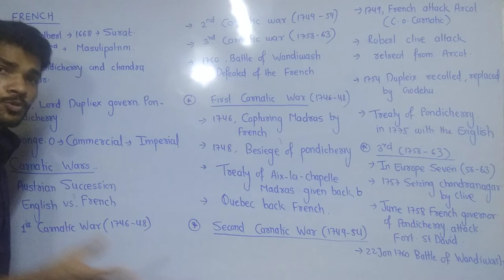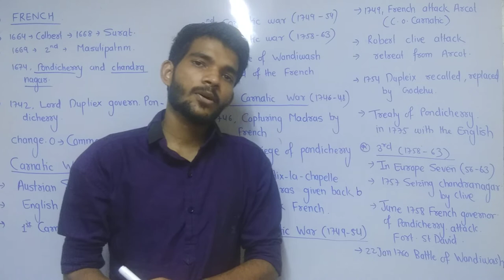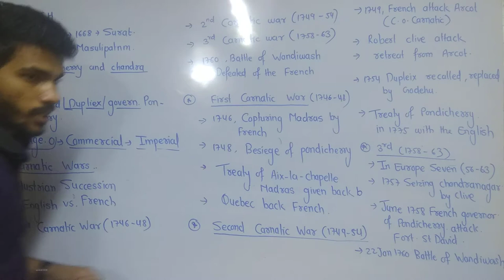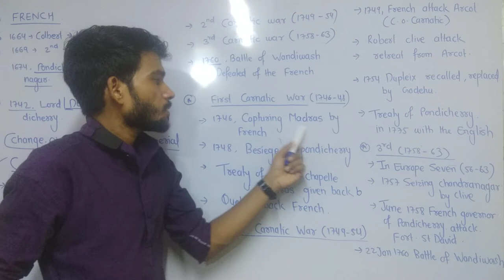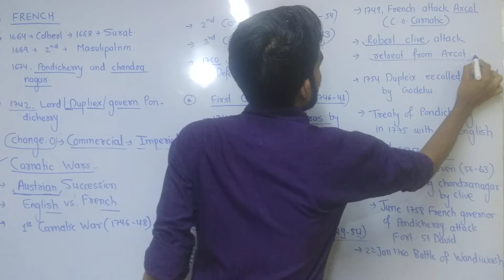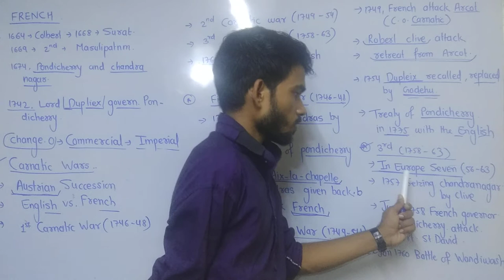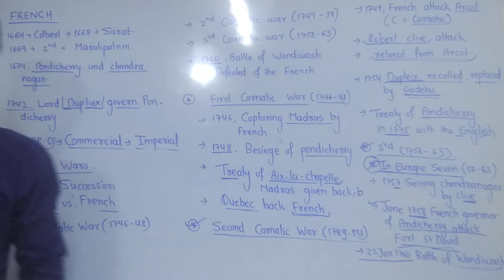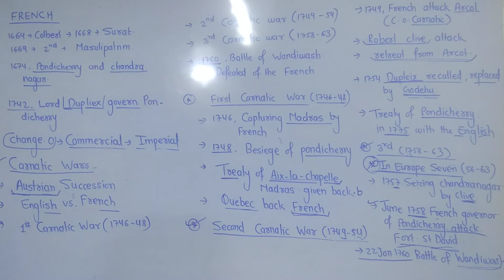Modern history lecture 2 :Entry of French in India:(फ्रेंच आगमन ) for all UPSC MPSC SSC..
 Geography
 Mathematics coming soon
 Current Affairs

 indian geography lecture 13: river of south india|दक्षिण भारत की नदियाँ, UPSC, SSC ,MPSC ,UPPSC, RRB

 indian geography lecture 14: western ghat rivers and origin |पश्चिमी घाट नदियाँ और उद्गम|| UPSC, SSC